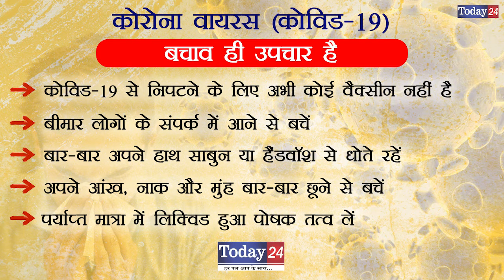प्लस्टिक फैक्ट्री में लगी भीषण आग | Today24